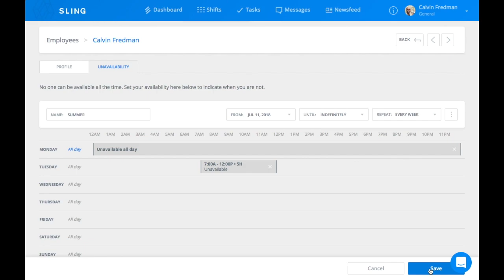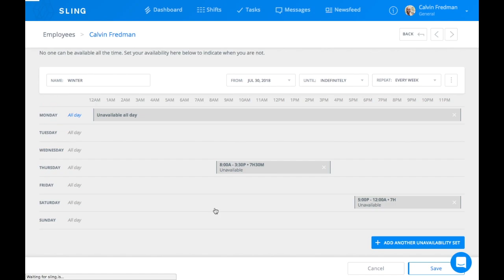How to Schedule Unavailability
Walkthrough for schedule unavailability.

Sling is the easiest way to schedule and communicate with your employees. Try it free